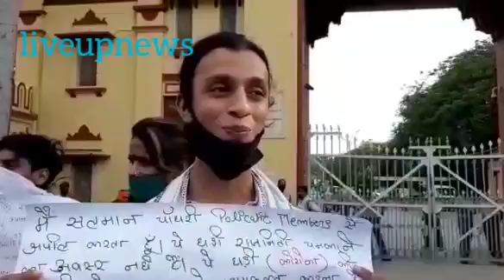किन्नर समाज ने सोशल डिस्टेंसिंग के लिए किया जागरूक, चलाया अभियान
वाराणसी। किन्नर समाज द्वारा बीएचयू गेट पर सलमान चौधरी के नेतृत्व में सोशल डिस्टेंसिंग का अभियान चलाया गया।

कोरोना की महामारी में सलमान चौधरी का कहना है कि जितनी चिंता अन्य समाज को है उतने ही चिंता किन्नर समाज को भी है। इस अभियान में किन्नर समाज का कहना है कि हमें  बीमार को नहीं बल्कि बीमारी को भगाना है।

कोरोनावायरस हमको देख कर नहीं आता है यह हर किसी को अपनी चपेट में ले सकता है। यह एक बेजुबानी महामारी है। हमें कोरोना वायरस  हारेगा देश जीतेगा कर नारे के साथ लोगों को जागृत करना है। एक कदम जागरूकता की ओर देशवासियों से प्रार्थना है कि इस महामारी काल में सामाजिक दूरी बनाए रखें साथ ही सोशल डिस्टेंसिंग का पालन करते हुए और लोगों को भी जागरूक करें।